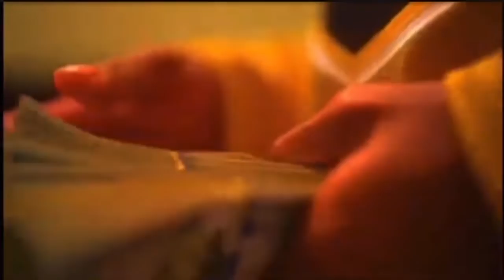nba youngboy- my time